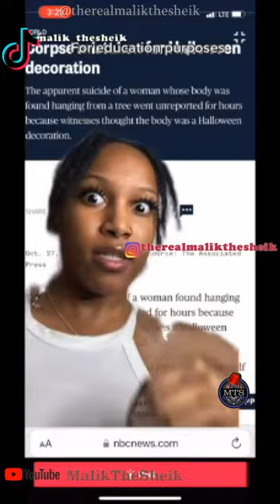KIYA EXPOSING HALLOWEEN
Detailing the real origins and meaning of Halloween